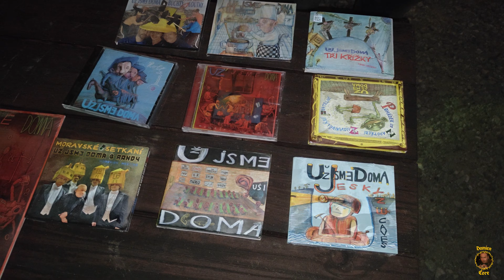Už jsme doma + Šufunky gang - 08.09.2023 - Dobré Místo Újezdec